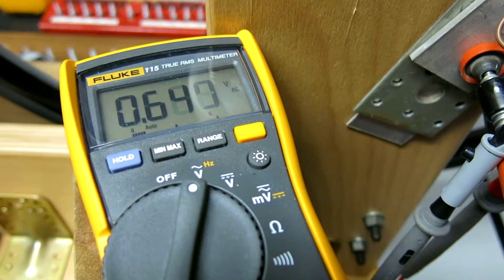Totally Friction&Contactless Cycle Generator [12JAN2016]